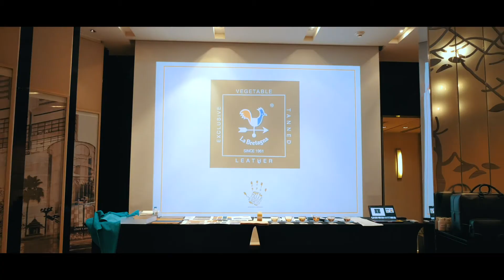METTIQUE x LA BRETAGNA event highlight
Mettique is a super luxury leather brand brimmed with Thai pride, under the precise care of Met Hengtrakul, founder and designer of the brand. The delicate craftsmanship comes from the mother ship, The Atelier Co., Ltd, which is not only a base for Mettique, but also for the sister brand, Quillberry, that specializes in woven masterpieces. Alongside in presenting the pièce de résistance of Mettique, Mr. Paolo Testi, president of Conceria La Bretagna, is also presenting the partnership of one of the most important keys to Mettique. Came all the way from Italy for the Mettique workshop, Mr. Testi, shared his experiences and innovation of the tannery from his world-class tannery company.

Other than the classic designs and excellent materials, Met Hengtrakul believes that the finest craftsmanship starts within the spirit of the workers. This vision has led to the birth of the luxury exotic brand, Mettique. Being under the roof of The Atelier., Ltd, Mettique has experts who have experiences within the world of sewing and leather for over 25 years. With the know-how of the Atelier masters, led to the creation of products for world-class brands such as the coffee-machine for the Italian coffee, Nespresso; camera cases for Leica, and several leather products for leading hotels such as the Four Seasons and the Capella.
In order to ensure the highest level of durability in every product, every paragon of the merchandise is intricately 100% hand sewn. Not only is the quality of craftsmanship of the brand achieved from the hands of refined experts, but also from the usage of the utmost materials that has been curated from all parts to the world. You can discover a selection of the world’s most expensive skins from the largest breed of crocodiles and the most expensive leather in the world; The saltwater crocodile, Crocodylus Porosus selected from Australia; the Crocodylus Niloticus, which can be found roaming through the waters of the Nile River in Africa; to the Alligator Mississippiensis from the flowing water of the Mississippi River. All these three species are considered to be the king of the leathery world. Other rare and unique materials ranging from the African ostrich, python, lizards, aniline French goat, stingray, and Italian cowhide can be found as well. With their classic patterns and polished designs, every of the leathery products can be matched with your every look.

Alongside the usage of astounding leathers, the tannings of the skins are the next step to further guarantee excellency in all products. Mettique uses vegetable tannins from the premium Italian tannery, Conceria La Bretagna, a tanning factory that lies within the heart of Tuscany, who have excelled in this industry since 1961. Vegetable tans assures grace and beauty with every use due to its lack of chemical but rather extracted from nature such as tree barks, leaves, fruits, and vegetable oils; therefore, enhancing the softness and the longevity of the leather.

The president of La Bretagna, Mr. Paolo Testi, was also in attendance to share his experience of the tanning industry from his factory, as well as demonstrating the new innovation of the vegetable tannings that has been integrated into luxury fashion, which are the waterproof vegetable tans. Finding vegetable tannins that is both eco-friendly and waterproof, is something that is considered to be challenging and rare but La Bretagna was able to breakthrough and discover a way to make vegetable tans durable under water. “The beauty around me and the nature of the Tuscan countryside being the source, have influenced and inspired us.” says Mr. Testi. Another main highlight of the Mettique event, led by Met Hengtrakul, is the workshop of a hand sewn leather cardholder guided by Mettique’s stitching connoisseur who have mastered in sewing for over 25 years as well.

Discover Mettique’s timeless love and devotions of the elegant artistry today at the Mettique Flagship store on the 2nd floor of Gaysorn Village.